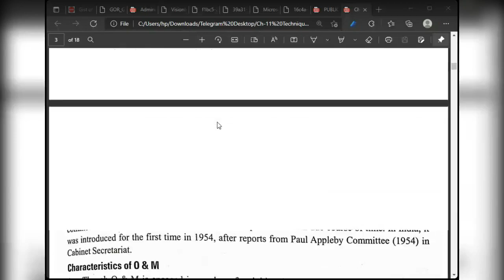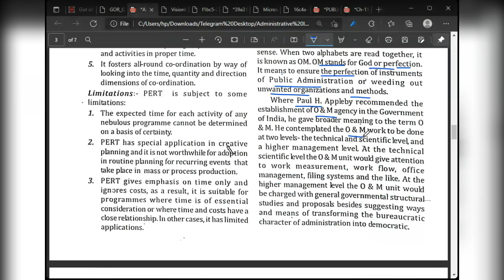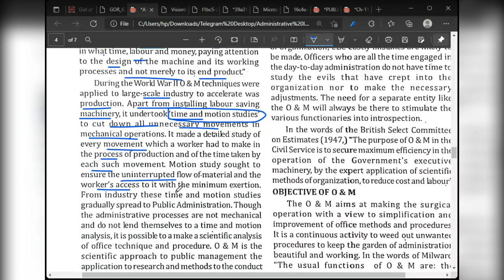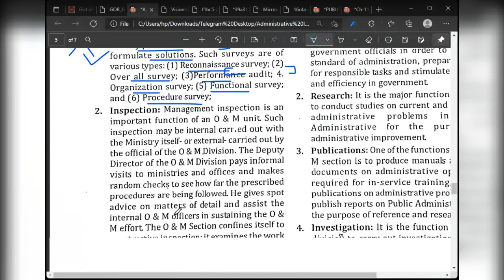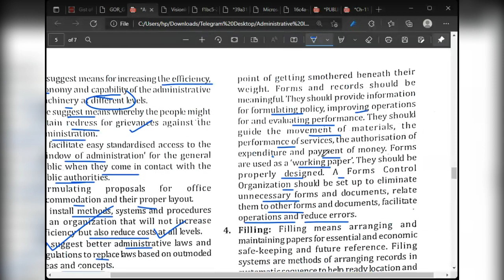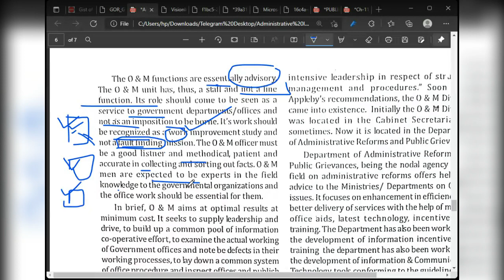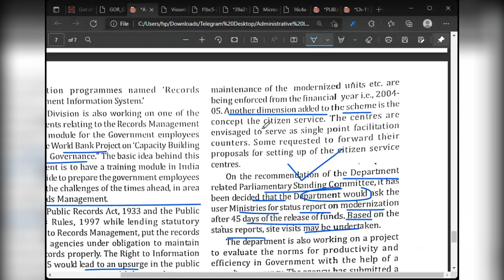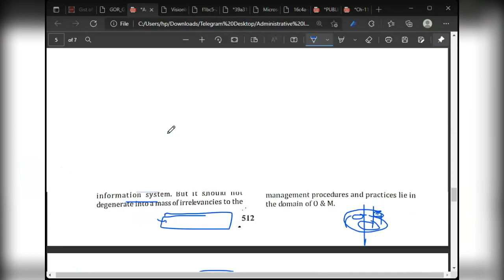C11 Class 4 Techniques of Administrative Improvement Administrative reform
public administration is one of the favorite subject of Civil service aspirants for both OPSC and UPSC CSE exam . As OPSC exam pattern changed in line with UPSC it is important to choose one optional which consists of  2 paper with 500 marks out of 1250 .

Our faculty Manas sir is discussed here with public administration students with a simple Odia language which is need of the our for a Odia student who is aspiring to become a civil servant with Public Administration optional .